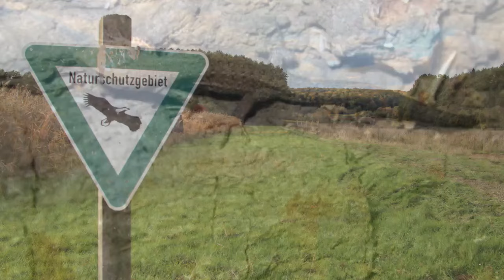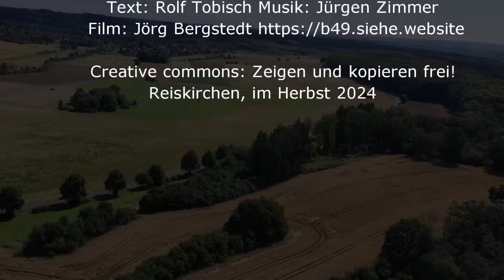B49 - das Lied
Es schon schon einige Jahre alt - aber jetzt unterlegt mit den Aufnahmen der Landschaft, die unwiederbringlich verloren gehen würde.